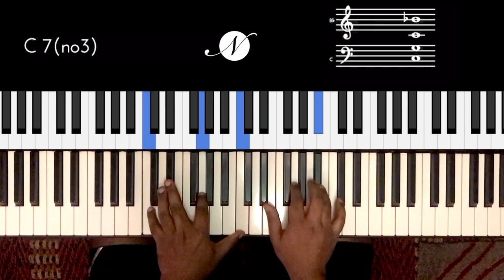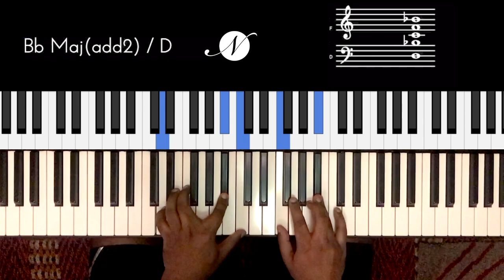Riff #2142 - Jason Zac